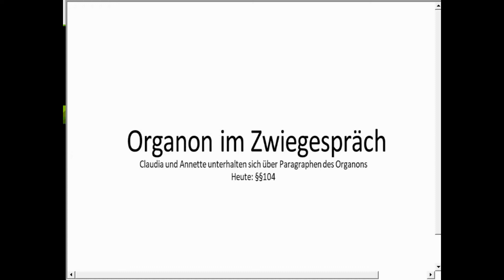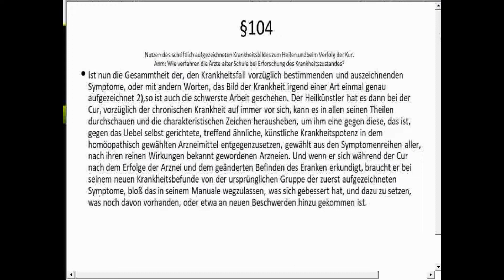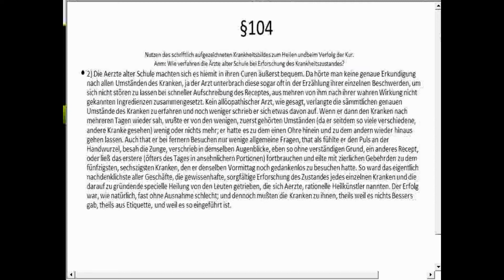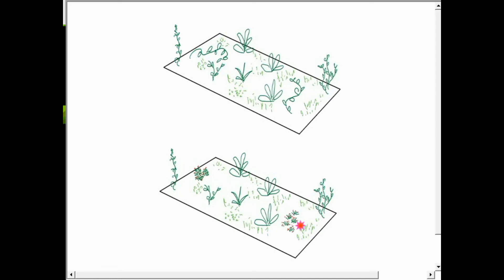Hahnemanns Organon der Heilkunst § 104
Hier beginnt die Erforschung der Werkzeuge - sprich der Arzneien.